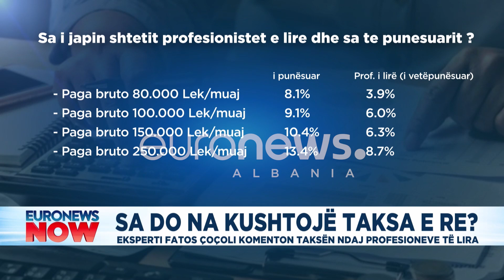Taksa e re do na fundosë! 23 mijë profesioniste të lirë në një zë...